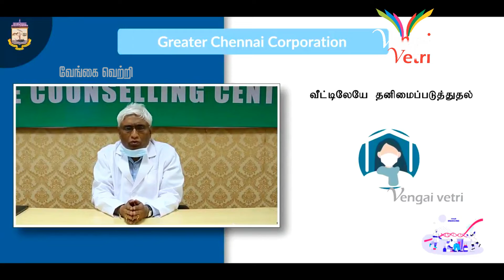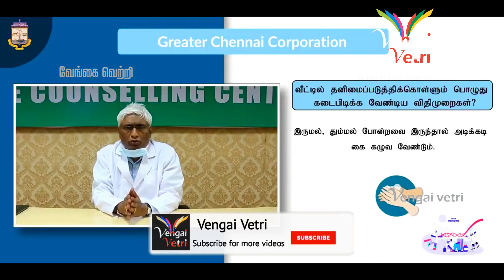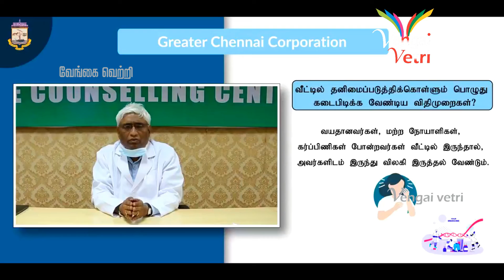அடிக்கடி கைகளை நன்றாக கழுவுங்கள் | Greater Chennai Corporation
அடிக்கடி கைகளை நன்றாக கழுவுங்கள் | கொரோனா தாக்குதலிலிருந்து தப்பிக்க மக்களின் பங்களிப்பு கண்டிப்பா வேணும் | Greater Chennai Corporation